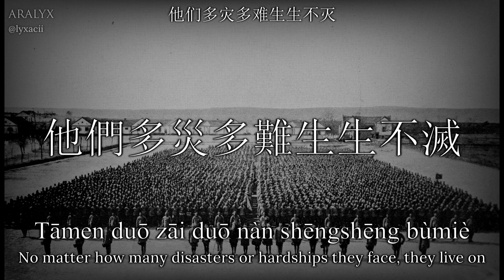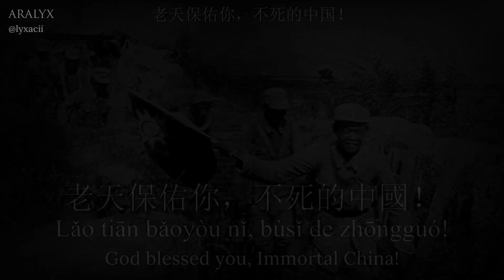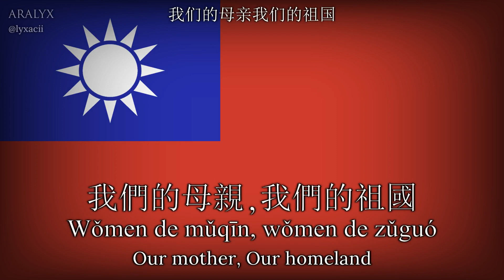"不死的中國" ("Immortal China") - Chinese Kuomintang Army Song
Chinese Kuomintang Army Song / Song of the 57th Division of the National Revolutionary Army / 國民革命軍第五十七師軍歌 / 国民革命军第五十七师军歌

Title: "不死的中國" / "不死的中国"
Transliterated: "Bùsǐ de zhōngguó"
Translated: "Immortal China" / "Undying China"

Lyrics:
我們這裡有個老太婆
她的名字就叫中國
五千年了依然活著
老天保佑你，不死的中國！

她的孩子比星星還多
他們多災多難生生不滅

她的故事是眼淚和血
飽受滄桑歷盡千難萬折
老天保偌你，不死的中國！

我們的母親我們的祖國